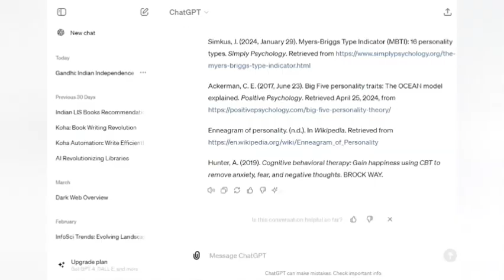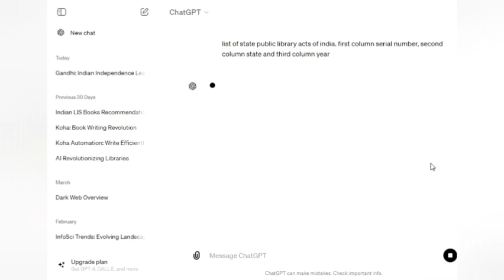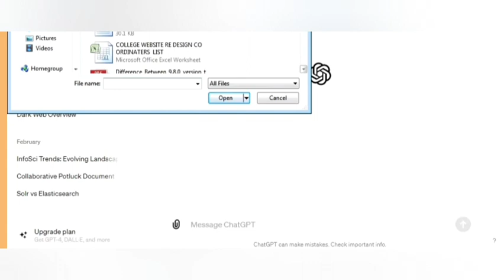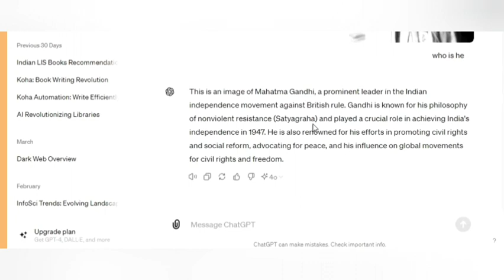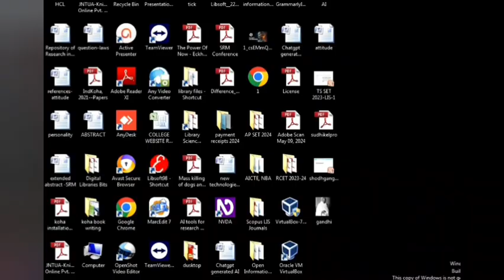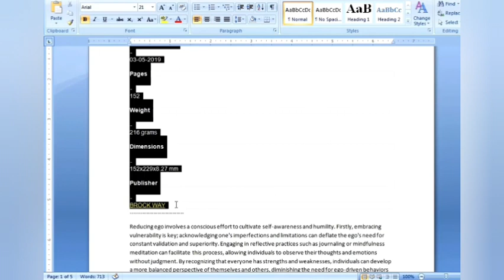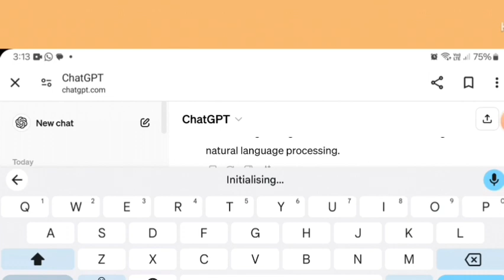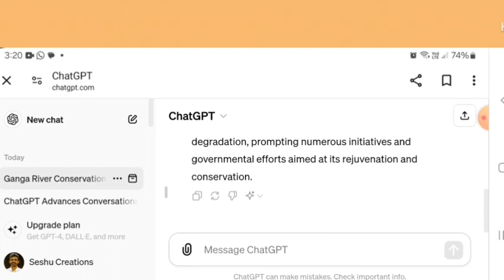ChatGPT GPT 4o for Free I How to Use It I In Telugu I Seshu Creations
ChatGPT GPT 4o for Free I How to Use It I Seshu Creations